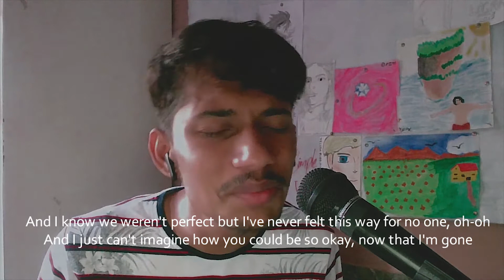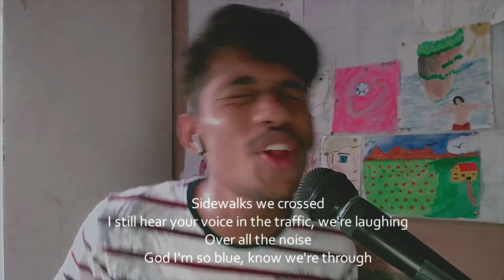YOiM KiNG - drivers license by Olivia Rodrigo (Male Perspective Cover)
⚠THE LYRICS INSIDE THE VIDEO ARE ORIGINALS NOT THE MODIFIED ONE⚠

VISIT OUR OTHER CHANNELS TOO
SHYCORPS